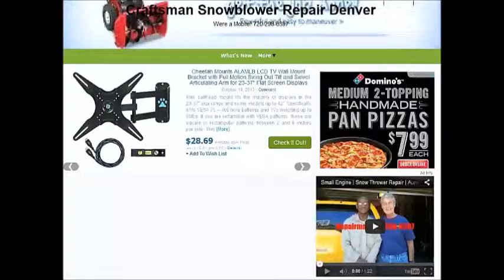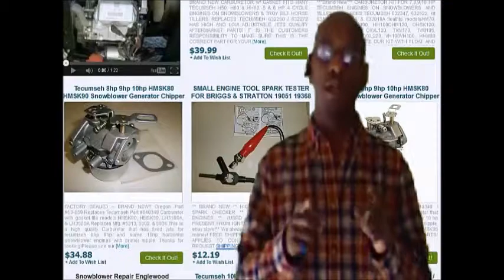craftsman rear engine mower repair denver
{Mobile Services Available - Credit Cards Welcome}

Craftsman Small Engine Repair in Denver, CO. Get your small engine ready today!

Brands we service or repair: craftsman, John Deere, Honda, Husqvarna, Poulan Pro, Snapper, Toro, Troy Bilt, Craftsman, Yard machines, Bolens and  others in Denver, Aurora, Parker, Fox Field, Morrision, Golden, Conifer, Wheatridge, Applewood, Sherrlwood, Littleton, Ken Carl, Westminster, Boulder, Broomfield, Brighton, Commerce City, Thornton, Northglenn, Greenwood Village, Long Tree, Centennial, North Denver, South Denver, North Denver, South Denver, Parker, Greenwood Village, Castle Rock, Long Tree, Cherry Hills Village, Centennial, Denver,Greenvalley Ranch,
Montbello, Long Tree, Highlands Ranch, Englewood, Greenwood Village.